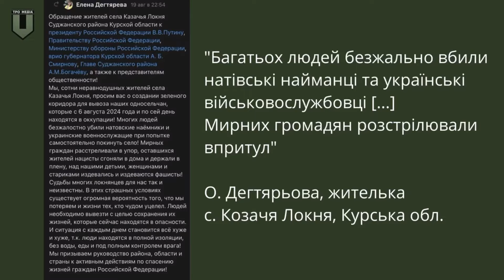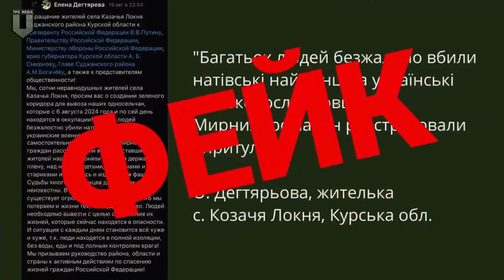❗️ВСУ РАЗНЕСЛИ ВДВШНИКОВ В КУРСКОЙ ОБЛАСТИ! БЕГЛЕЦЫ ПОЙМАНЫ!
BTC: bc1qrkhrznhvx0sz8c49t6h0mc87js3zvf6eah4c5g

Допомога ЗСУ:
Фонд "Повернись живим"
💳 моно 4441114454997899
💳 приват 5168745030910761